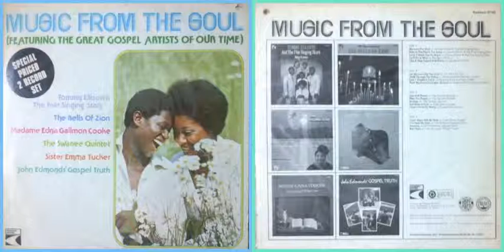Sister Emma Tucker / Salvation Is Free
Track C-4 on "V.A. - Music from The Soul" (1977) released by Nashboro Records, featuring the songs on the LPs by the 6 artists.